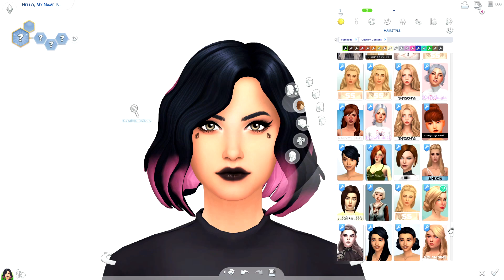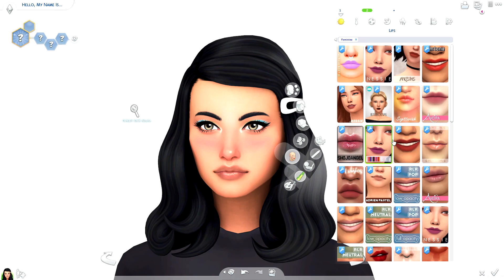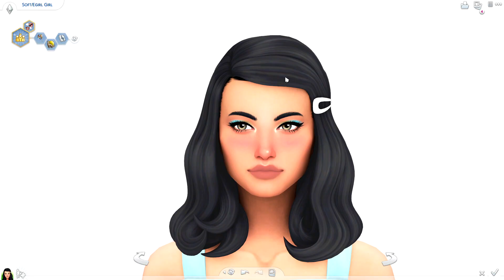E-GIRL VS SOFT GIRL | SIMS 4 CREATE A SIM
Open me!
good afternoon gallies! Today I present to you an idea that I actually had while filming this video. Using the same sim to create two different aesthetics, I've done this type of video before but if somebody else has done this already feel free to tell me so I can credit them! Have a wonderful day gallies 💙

Hi, my name is Jaden and I make Sims videos. I will mostly have Create a Sims and will try to upload weekly!

♡Q&A♡

A: ShadowPlay/OBS

Q: What do you use to live stream?
A: OBS/Open Broadcast Software

Q: What do you make your thumbnails with?
A: Photoshop CC 2019

A: Sony Vegas

Got any questions? Leave them down below and I will put them here! ♡♡♡♡